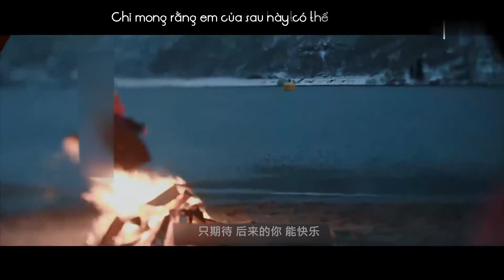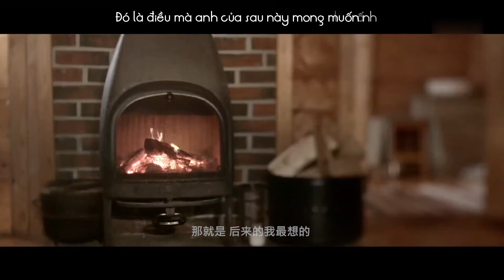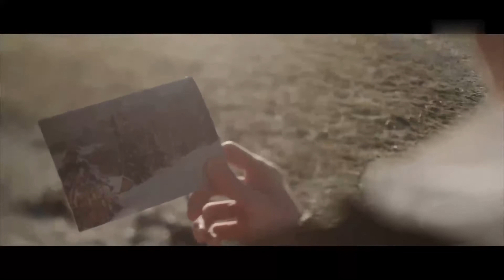[Vietsub][FMV Vương Nguyên] Chúng ta của sau này - 以后的我们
"Chỉ mong rằng em của sau này có thể thật vui vẻ
Đó là điều mà anh của sau này mong muốn nhất"